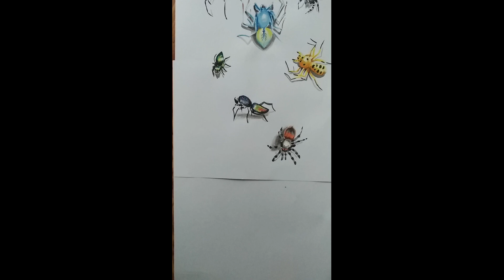How to draw Spiders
Hello Friends,
Sorry cause I m not regular in YouTube. I'm little bit busy now. I couldn't make enough time for drawing. Hope Very soon I will back again.